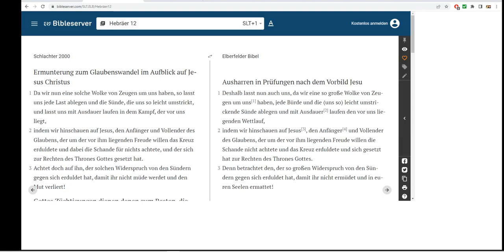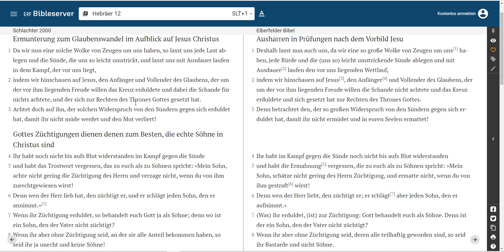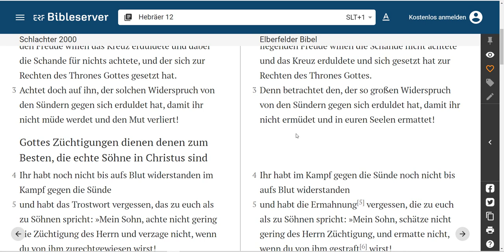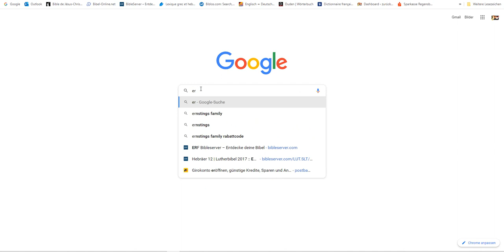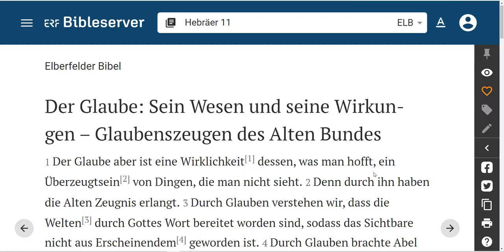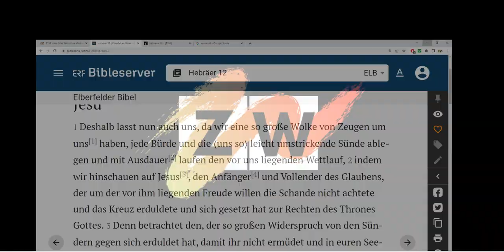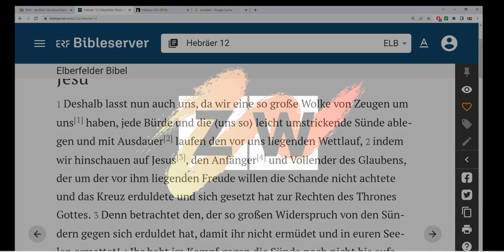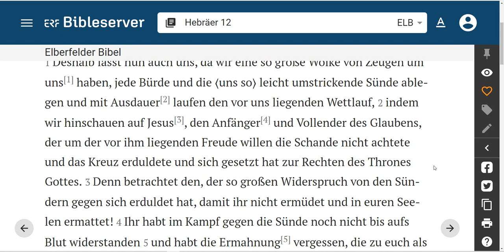Ermüdet und ermattet in der Seele 🇩🇪